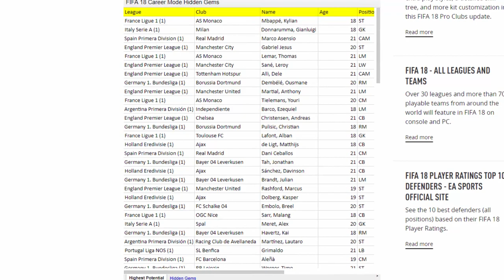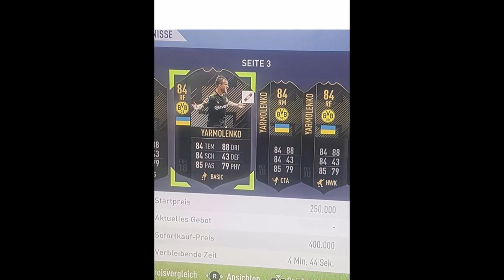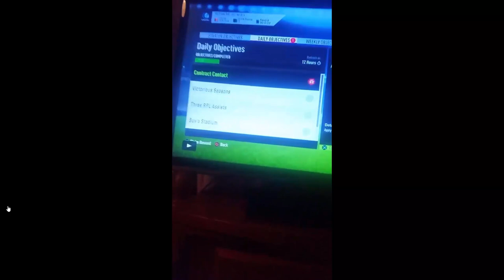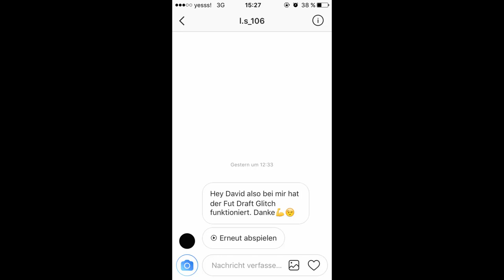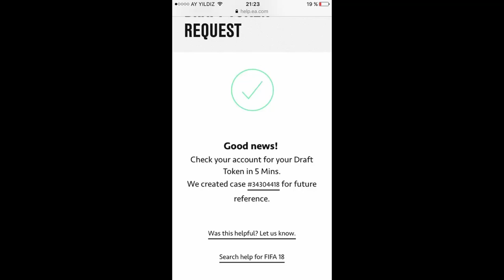Unendlich gratis Fut Draft spielen + 100k Pack bei Daily Objectives bekommen | FIFA 18 Deutsch